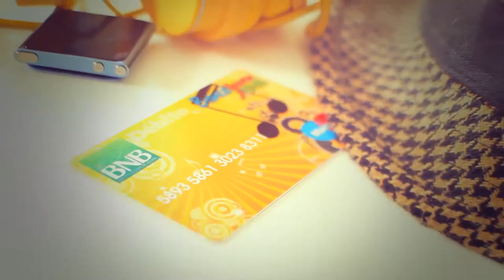BNB - Banca Joven